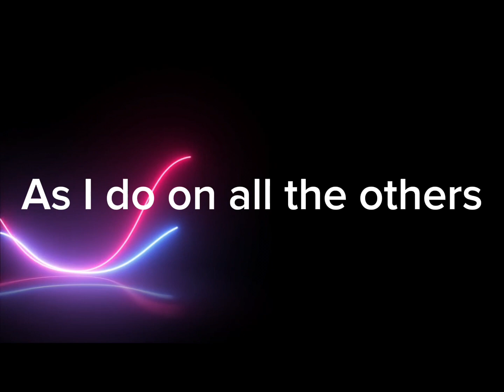Different types of people playing Tower Of Hell